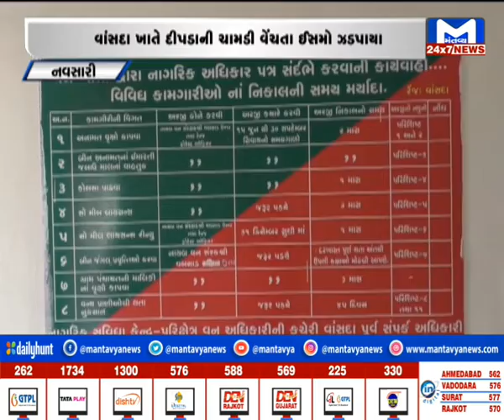Navsari : દીપાડીની ચામડી વેંચતા ઇસમો ઝડપાયા | MantavyaNews